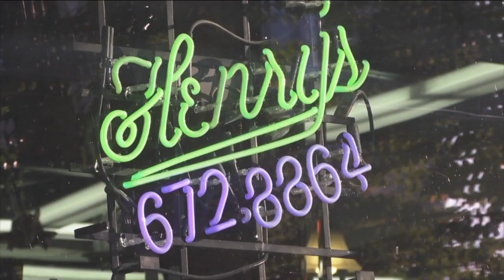Fredonia officials believe boil water advisory will end soon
Asking for users to limit water usage while fixing problem.